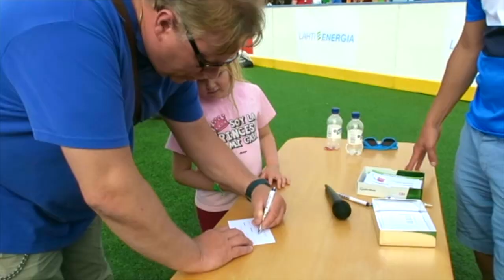VLOG: How to play golf - with FINNISH GOLFERS IN MESSILÄ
Last July , Jani Perttilä and Jarkko Kella conducted a pro-am Golf to collect money for the junior golfers.
The venue was in Messilä.